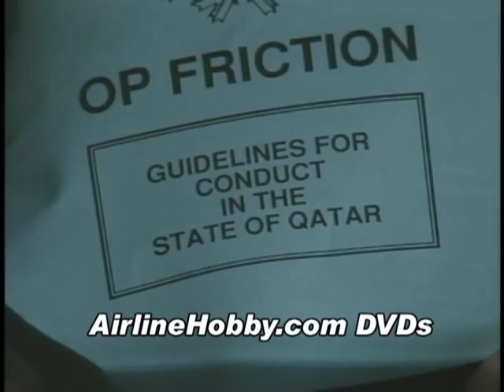Canadian Armed Forces Boeing 707 CC-137 ... awesome classic jetliner footage!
The early 1990s was a particularly busy period for the Canadian Armed Forces and its fleet of Boeing 707 transports (code named CC-137s). Under Saddam Hussein, Iraq invaded oil-rich Kuwait on August 1, 1991, and Canada played a key role in the multi-national coalition. This documentary DVD explains the 707s key role in this conflict with exclusive never-before-seen broadcast footage.

From our base at Canada Dry 1 at Doha Airport, 24 combat-ready Canadian CF-18 "Desert Cats" were on strength along with a Canadian Armed Forces Boeing 707 tanker. Well join the crew on a 707 tanker flight to refuel several thirsty CF-18s over the Gulf. Theres plenty of action filmed on Dohas busy apron, and we then join our troops for their 707 departures for Lahr, where a bagpipes welcome meets the men and women who served this country.

After the Gulf War, the Canadian Armed Forces 707s supported peace-keeping missions during the Yugoslav conflict, delivered humanitarian aid, and participated in CF-18 refueling exercises in Canadas high Arctic. And its all presented on this DVD. Lastly we visit the NATO AWACS contingent at Geilenkirchen for some AWACs and 707 flights. Overall, a must-have DVD for 707 fans.

DVD Programs
Chapter 1) Introduction to the Gulf War
Chapter 2) Boarding Canadian Armed Forces 707 destination Qatar
Chapter 3) Canada Dry 1 Doha Qatar
Chapter 4) CC-137 refueling mission
Chapter 5) Thirsty CF-18 Desert Cats
Chapter 6) Leaving Doha
Chapter 7) Night departure from Doha
Chapter 8) CFB Lahr arrival
Chapter 9) Lahr to CFB Trenton
Chapter 10) Trenton turnaround
Chapter 11) Arctic patrol refueling CF-18s
Chapter 12) Trenton logistics
Chapter 13) Belgrade relief supplies delivered NOV 21/91
Chapter 14) Kiev relief supplies delivered JAN 26/92
Chapter 15) Zagreb relief supplies delivered JUN 25/92
Chapter 16) Zagreb departure and take-off
Chapter 17) Miami Hurricane Andrew SEP/92
Chapter 18) Geilenkirchen NATO base
Chapter 19) NATO Boeing 707 air-to-air refueling practice
Chapter 20) NATO AWACS flight - onboard footage
Chapter 21) NATO Boeing 707 TCA trainers touch-and-go training
Chapter 22) DVD previews